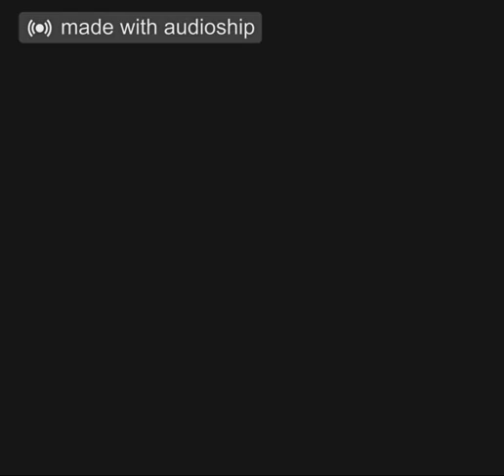Homer Simpson's Defbed (feat. Fred Flinstone) (Music)